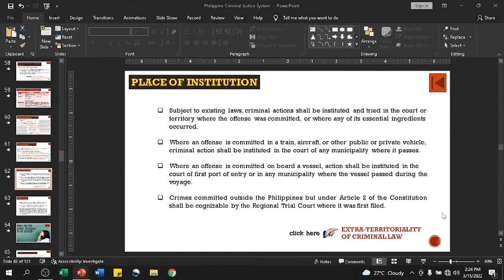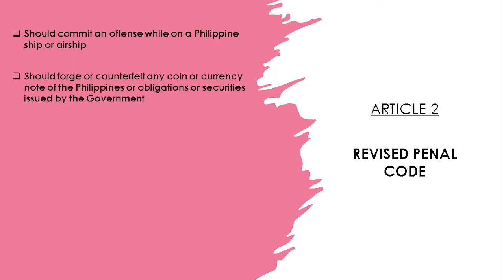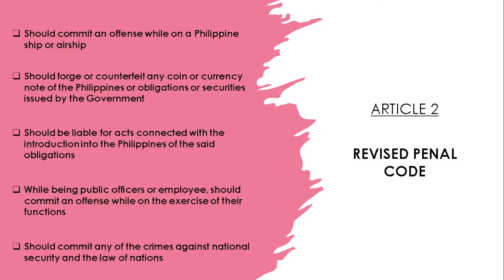Series 3 Episode 2 Special Episode: Extra-territorial application of Criminal Law